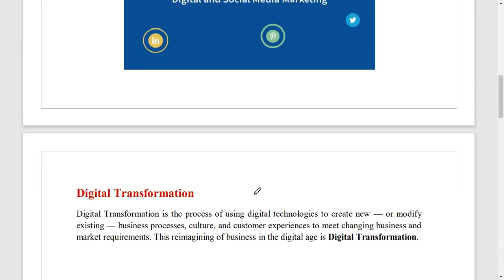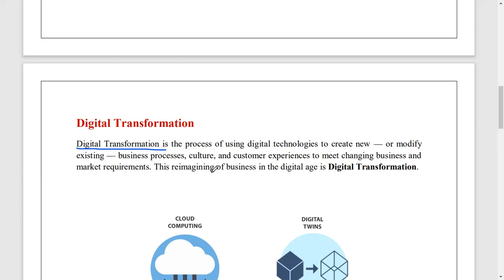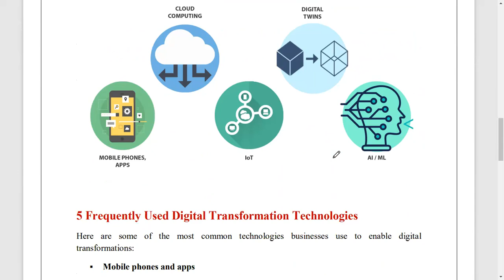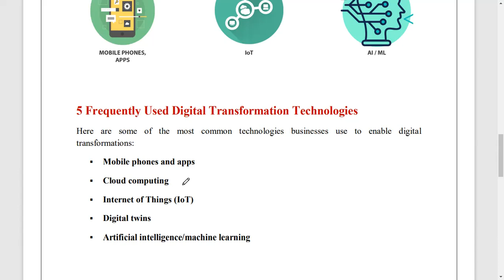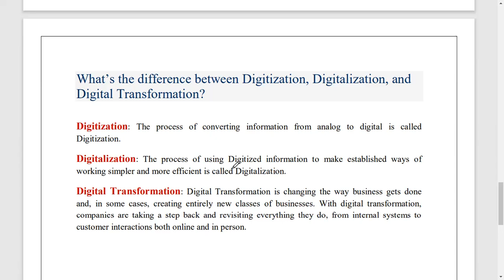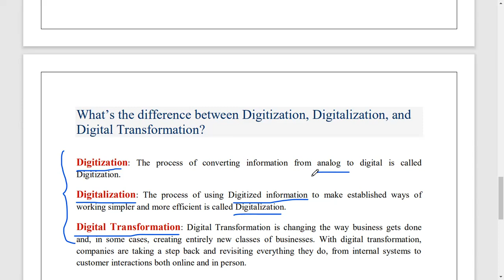Lecture-25| What is Digital Transformation, Digitization and Digitalization| ROE081| B.Tech.| AKTU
This video lecture will tell you about the difference between Digital Transformation, Digitization and Digitalization.